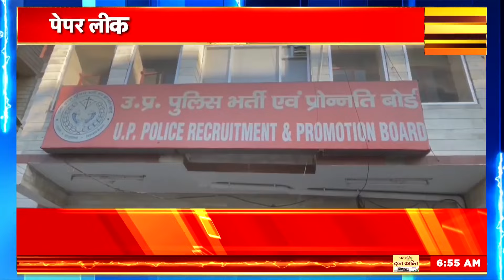UP News : यूपी पुलिस भर्ती पेपर लीक की होगी जांच, टीम का हुआ गठन, बोर्ड से की थी शिकायत | News18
पेपर लीक
घरों पर बुलडोजर चलाने की मांग

UP News: An inquiry has been ordered into the alleged paper leak in the UP Police recruitment case. A team has been formed for investigation. Police Recruitment Board Chairperson Renuka Mishra has decided to form an inquiry committee in the UP Police constable recruitment case.

UP News : यूपी पुलिस भर्ती मामले में कथित पेपर लीक को लेकर जांच का आदेश दिया गया है. जांच के लिए टीम का गठन किया गया है. यूपी पुलिस सिपाही भर्ती मामले में पुलिस भर्ती बोर्ड की अध्यक्ष रेणुका मिश्रा ने जांच समिति का गठन करने का फैसला किया है